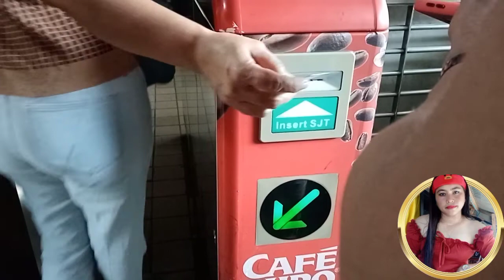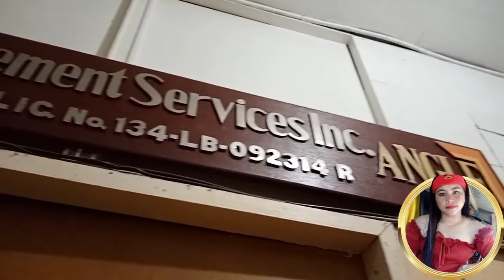Go to agency office